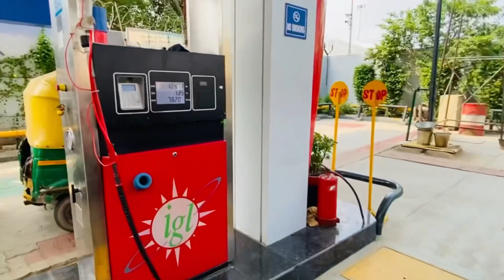Kalka Mayi per gayee ajj 🙏🏻🙏🏻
Kunalkasanavlogs
Kalka mayi per gyee ajj